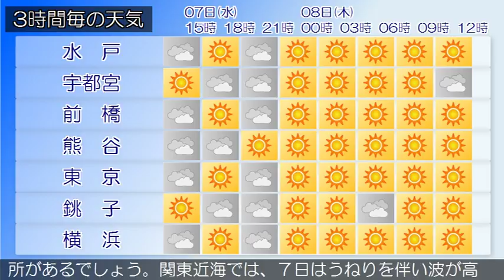2018/02/07 関東地方の天気予報 昼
伊豆諸島では強風に、伊豆諸島、小笠原諸島では高波に、東京地方、伊豆諸島北部では空気の乾燥による火の取り扱いに注意してください。本州付近は、冬型の気圧配置となっています。関東甲信地方は、おおむね晴れています。７日は、冬型の気圧配置が続くため、おおむね晴れますが、気圧の谷や上空の寒気の影響により曇る所があり、関東地方北部の山沿いや長野県では、雪の降る所があるでしょう。８日は、冬型の気圧配置が次第に緩み高気圧に覆われる見込みです。このためおおむね晴れますが、関東地方北部の山沿いや長野県では、曇りで雪の降る所があるでしょう。関東近海では、７日はうねりを伴い波が高く、８日は波が高いでしょう。船舶は高波に注意してください